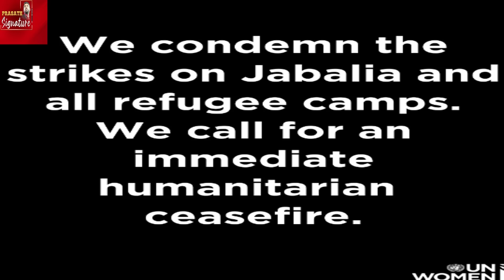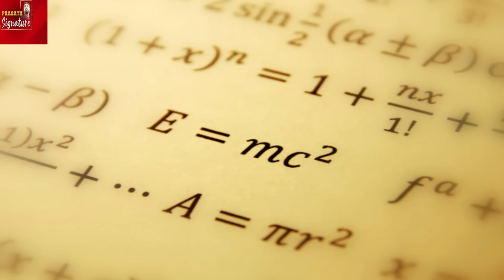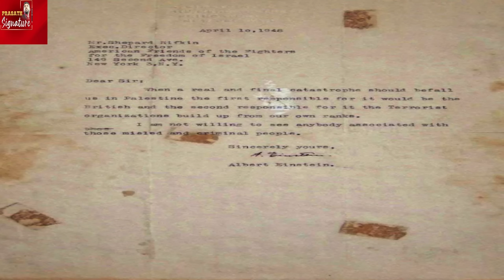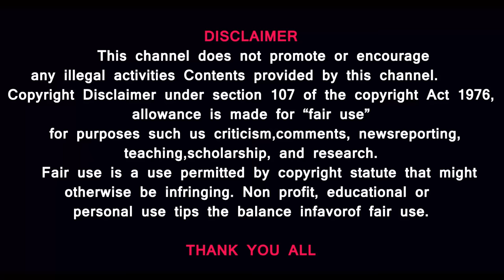Hamas Chief's House attack-Israeli Zionist plan to defeat Netanyahu-Secret Reports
hezbollah Hamas Chief's House attack-Israeli Zionist plan to defeat Netanyahu-Secret Reports

MUSIC CREDITS
YOUTUBE LIBRARY
Anno Domini Beats
Culture
Hip-Hop & Rap